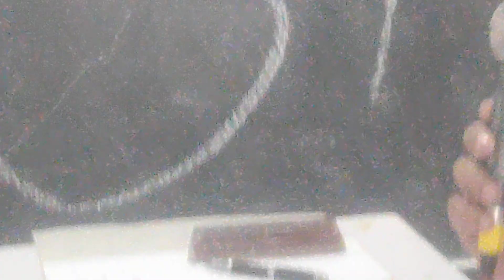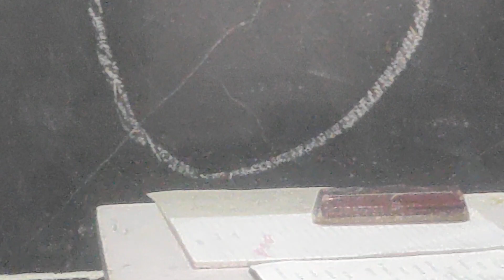KONBANEGA CHOCLATE PATI EPISODE -2 S.S.B MADANI PRIMARY SCHOOL MODASA.SAKILA MANVA